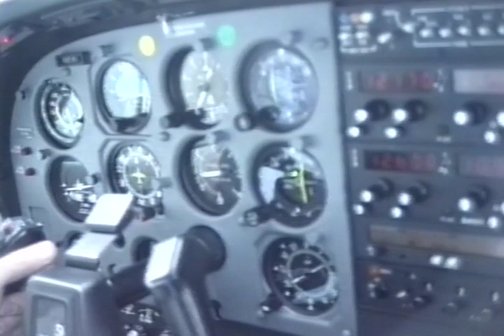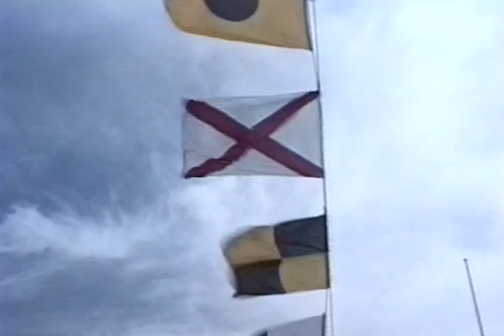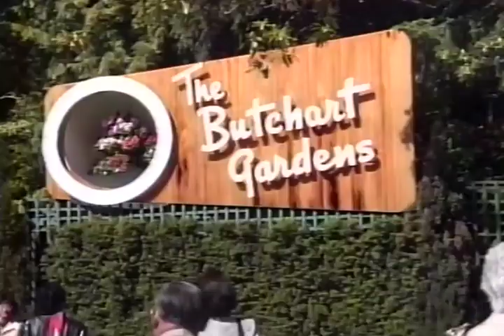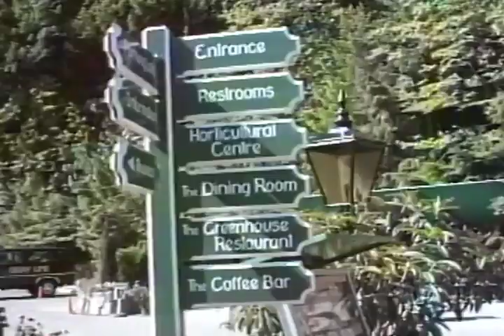Chiranuj VDO Hi8 3